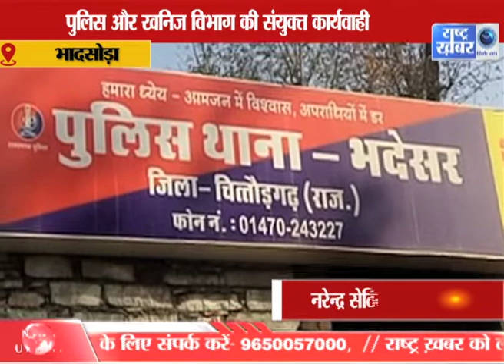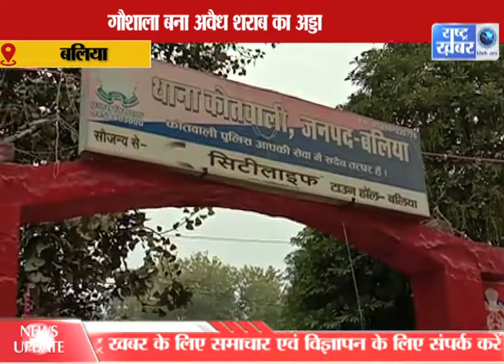BULLETIN 31 DECEMBER // RASHTRA KHABAR //